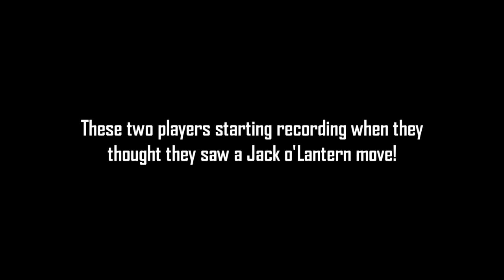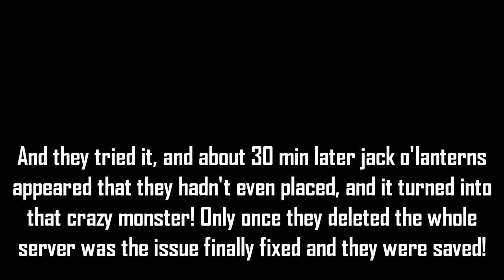If Your Jack o'Lanterns Move, DELETE YOUR SERVER FAST! Minecraft Creepypasta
They can be very scary! Delete your server to save it!